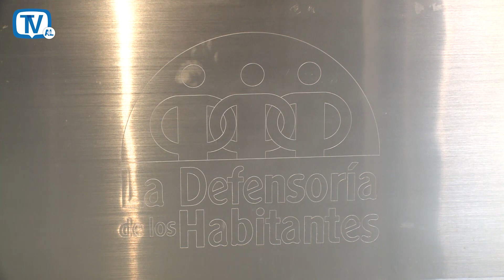Terminan audiencias para nombrar Defensor Adjunto de los Habitantes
Los diputados miembros de la Comisión de Nombramientos terminaron las audiencias para recomendar al Plenario legislativo el nombre de una persona para que ocupe el cargo de Defensor Adjunto de los Habitantes.